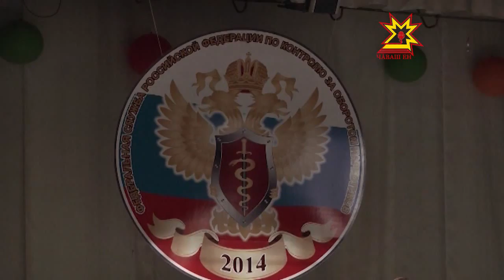Наркомание хирĕç пурин те кĕрешмелле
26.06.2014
Паян наркоманипе кĕрешмелли пĕтĕм тĕнчери кун. Раççейре ăна 1994 çултанпа çак наркăмăшпа мĕн пур халăхăн пĕрле кĕрешмеллине аса илтерсе паллă тăваççĕ. Наркомани чирĕ обществăра сарăлсах пырать. Унăн витĕмне ытларах çамрăксем кĕрсе ÿкеççĕ. Федерацин наркотĕрĕслев службин Чăваш Енри управленийĕ паян шкул ачисене наркотик сиенĕ пирки тата ăна хирĕç мĕнле кĕрешмеллине ăнлантарса пачĕ.